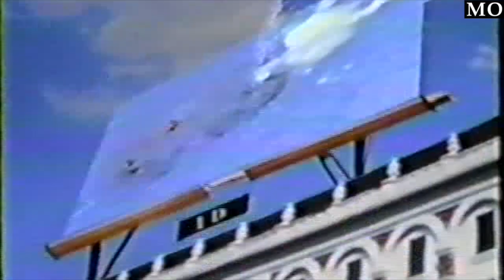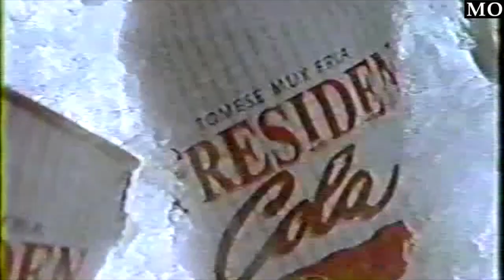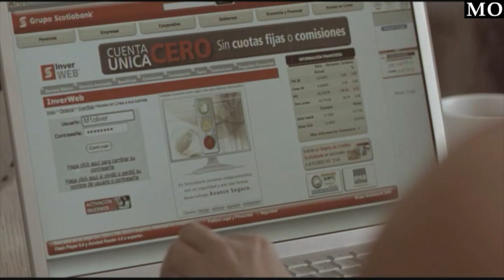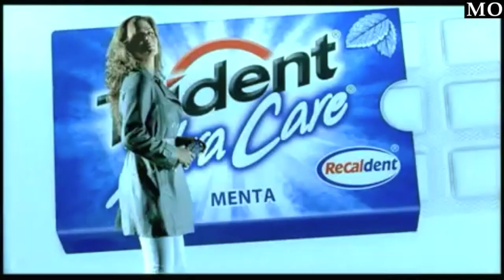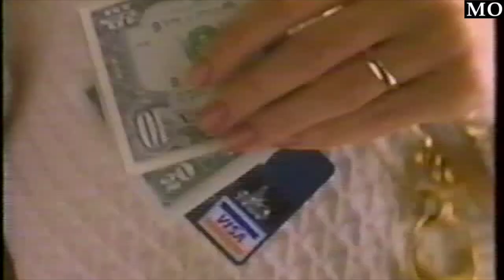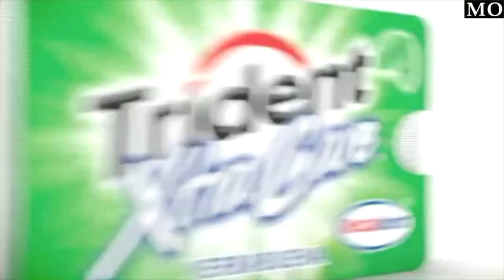Comerciales Parte 3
Montserrat Oliver Grimau
Conductora, Actriz y Empresaria / host tv show MontseyJoe-Televisa
Para ti soy lo que TÚ decides ver en mí. / TV Host 🎥Bookings: @jerryml1@3managementmx @retomontserratoliver